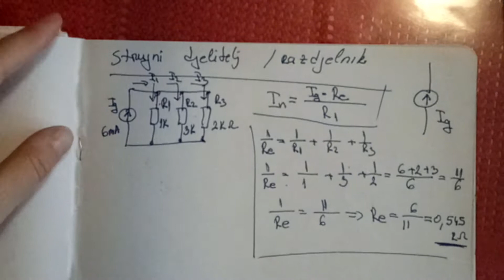Strujni djelitelj/razdjelnik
Kratak opis šta je to strujni djelitelj kroz jedan računski primjer.